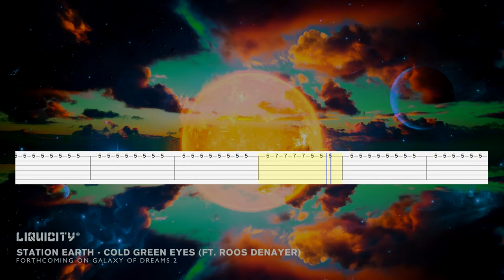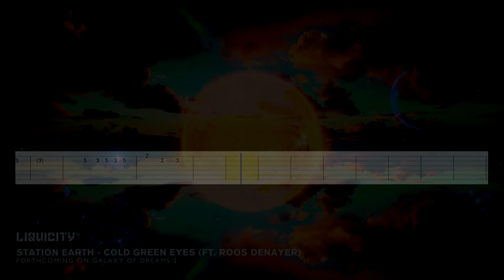Station Earth - Cold Green Eyes (Guitar Tab)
Artist: Station Earth
Song: Cold Green Eyes